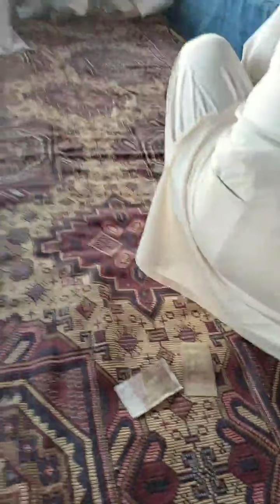سالانہ عرس مبارک حرم ہے کیا چیز Live